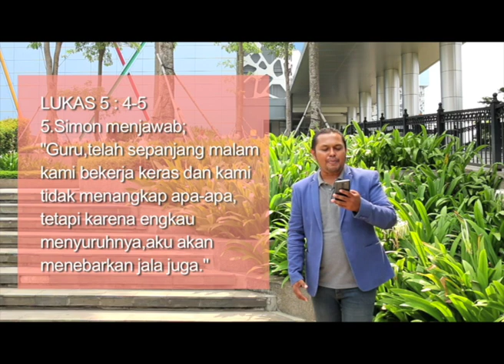FERRY QUNYA - THINK WITHOUT BOX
Renungan singkat khusus untuk anak muda. Mari siapkan hati dan pikiran selama 5 menit, untuk siap ditabur dengan kebenaran Firman Tuhan.

Follow juga ig dan twitter kita di

God bless!